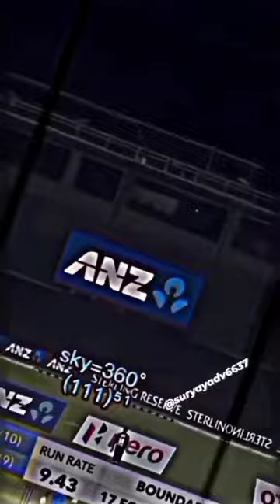cricket very dentures short